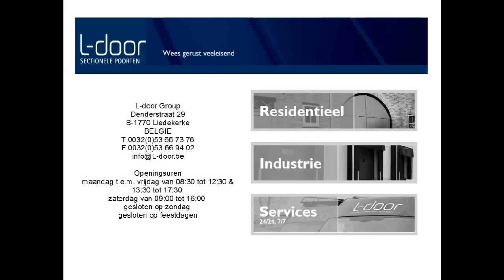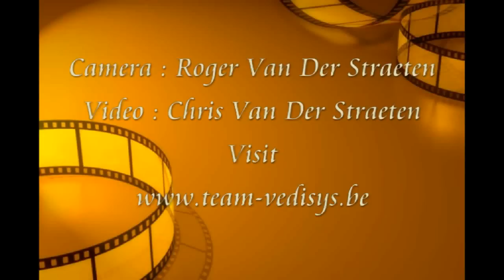VWF Liedekerke 29/5/2011 CAT A